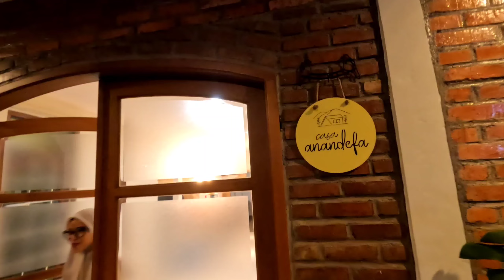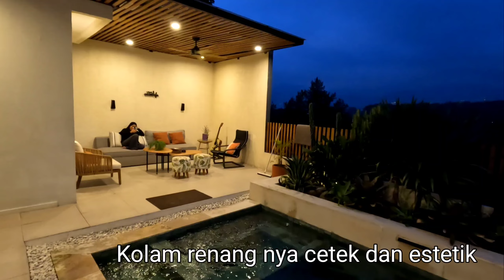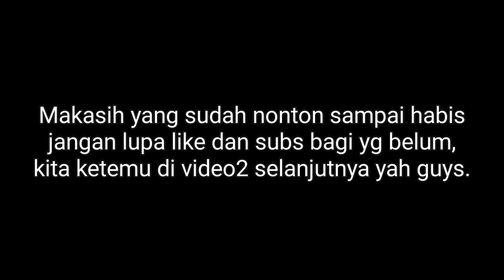VILLA CASA ANANDEFA | Villa Hidden Gem Terbaik Dan Termurah di Puncak | Berasa Rumah Sendiri.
VILLA CASA ANANDEFA Adalah Villa Hidden Gem Terbaik Dan Termurah di Puncak, yang membuat kami betah dan Berasa Rumah Sendiri. Villa Casa anandefa ini terletak tidak jauh dari pintu masuk taman safari, dan juga dengan harga yg murah membuat villa ini sangat Hidden gem sekali, muat sampai 20-25 orang, villa Casa anandefa ini juga memiliki view sunrise terbaik di kawasan puncak.